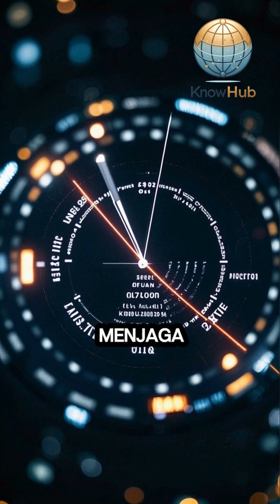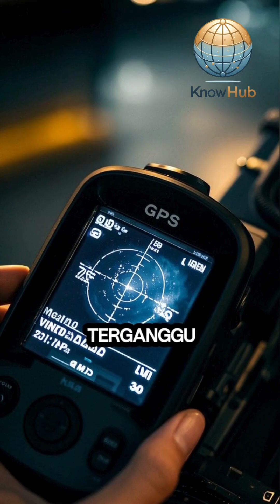Rotasi Bumi Berubah! Apa Dampaknya Bagi Kita? fypシ゚viral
Perputaran Bumi makin tak stabil—apa artinya bagi waktu, teknologi, dan hidup kita? 🌍⏱️